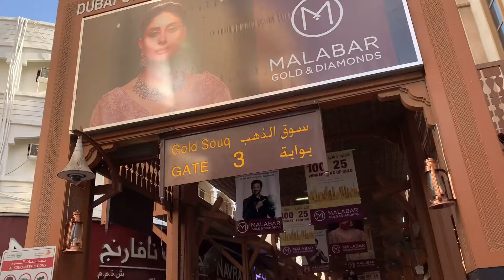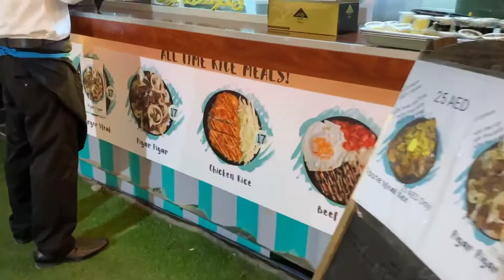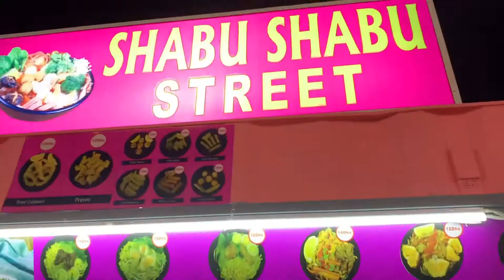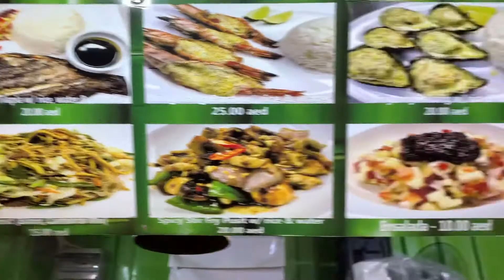A Day In Dubai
It doesn’t have to be all glitz and glamour in Dubai. I had a chance to hangout with the locals in old town Dubai visiting the gold souk district where we did some great shopping. Don’t Forget to bargain, it’s part of the excitement. Eating local foods at the Night Market was a treat as well.